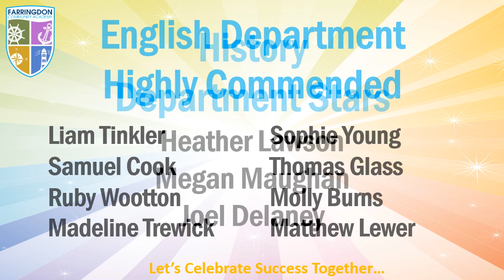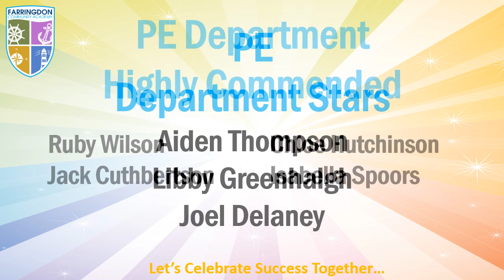Home Study Celebration Awards